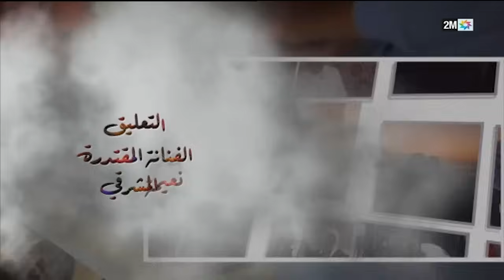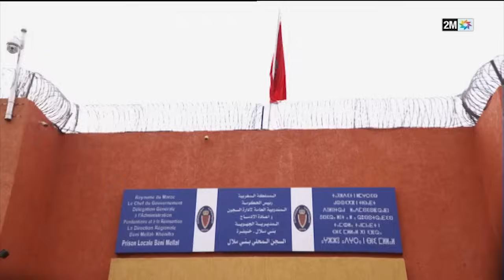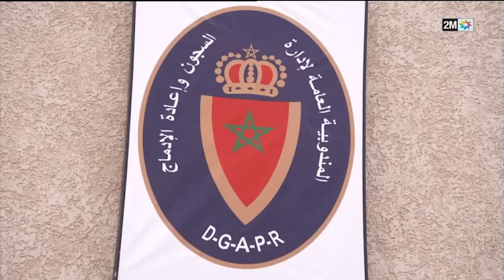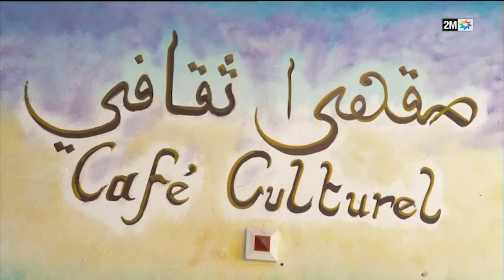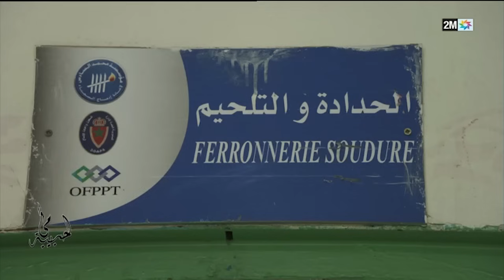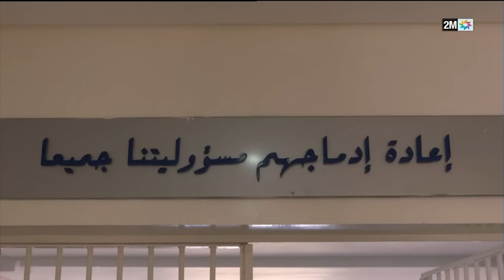لحبيبة مي : الأربعاء 28 دجنبر 2023